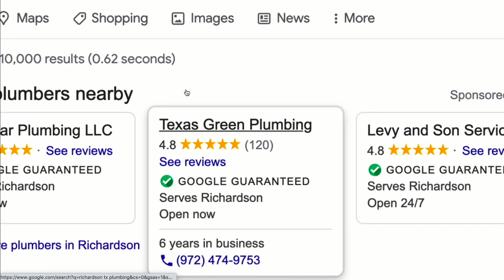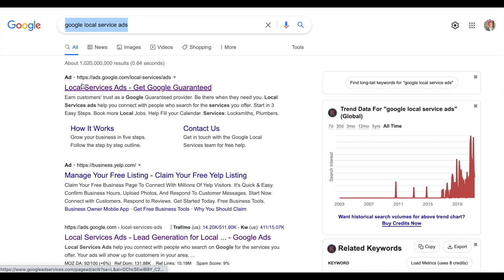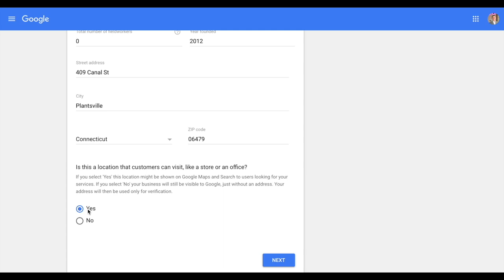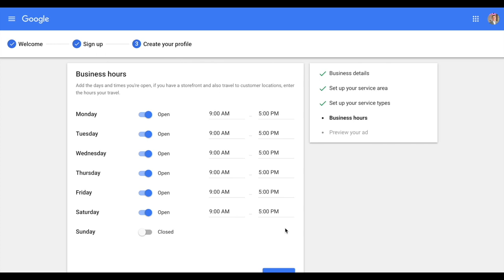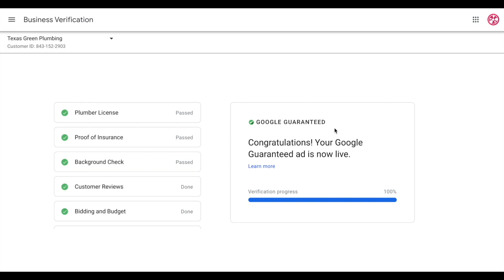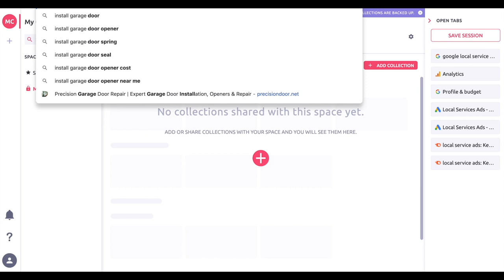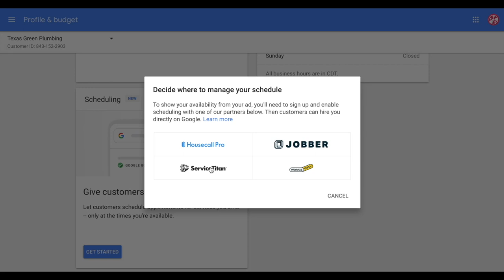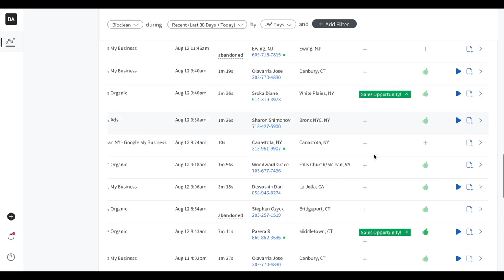Google Local Service Ads - COMPLETE Set Up Video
What are local service ads?

Local Service Ads is a newer program by Google that allows advertisers to achieve a "Google Guaranteed" status in search engines when a visitor makes a search. Advertisers who participate in Google Local Service Ads will receive a larger ad space with their competitor's local services ads and they will be able to feature their local businesses throughout organic search queries. This program allows local business owners to compete for local customers and it gives them more authority than competing advertisers due to the size of the listing.

How do google local service ads work?

Local Service Ads work differently than traditional Google Ads. Google local service ads will not directly affect traditional local listings or organic local listings. The LSA program was built so that local business owners could compete for local customers without having to worry about competing businesses driving their local rankings down. When a customer searches for local services, the local service ad is displayed first and all other local business ads are then displayed.

What businesses are eligible for local service ads?

At this time not every business is eligible for Local Service Ads. The following types of businesses are eligible:

Home services
Legal services
Finance professionals

What is the process of getting listed on local service ads?

The process to get listed in local service ads is simple. All local business owners have to do is visit the LSA sign up page and fill out a short questionnaire for Google to get started. After filling out the form, you will submit your documents to Google proving you are licensed, insured, and can pass a criminal background check.

How much do local service ads cost?

Local service ads are free for local business owners to participate in. Google will not charge local business owners to utilize local service ads, but the LSA program is designed in a way that makes advertisers pay when they get a qualified lead through their program. Local business owners who pay for higher ad placement often end up taking away local customers due to their bidding plan. Most advertisers have reported paying around $65 per lead.

Are local service ads call only?

No, local service ads will display a map of local business listings and they will include a phone number to each local business listing. This is important for local business owners because it allows them to receive calls from customers who are not considering their competitors during local search queries. But the ads also list your website and have a messaging option as well.

How can I check how my ads are performing in local service ads?
You can check the performance of your local service ads by going to the local service ads dashboard and checking your ad performance. The local service ads dashboard shows you how many leads were generated through an ad, which is helpful for local business owners that are trying to compare their local listings versus their competitors. You can additionally, dispute bad contacts through the program so you are not charged a fee per lead.

Below you can find some important links. My primary income, Develomark: works with home service, legal, medical, and retail based businesses.